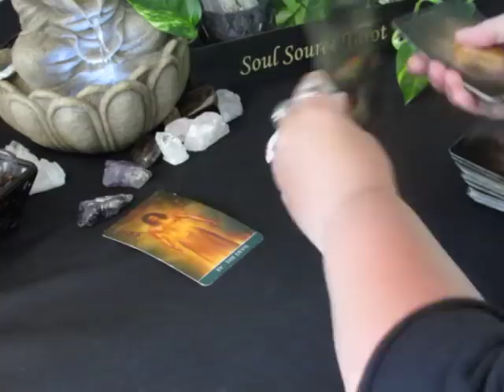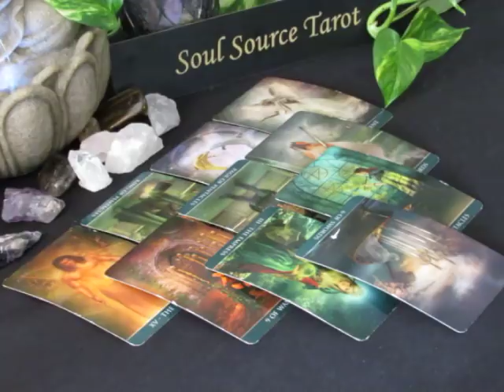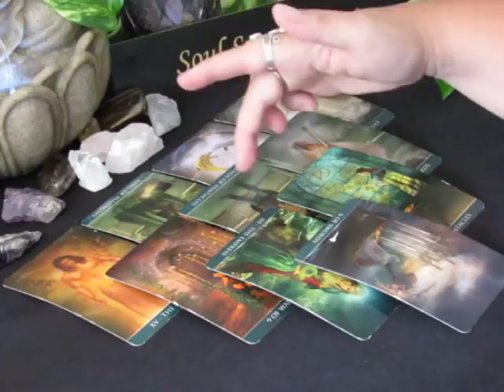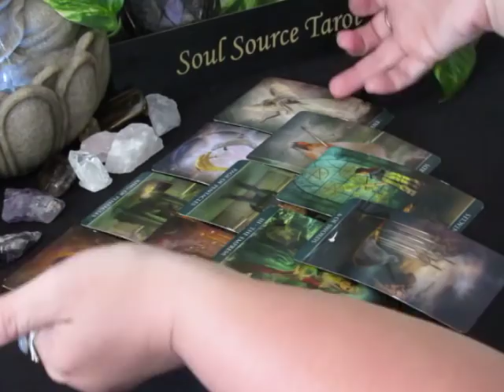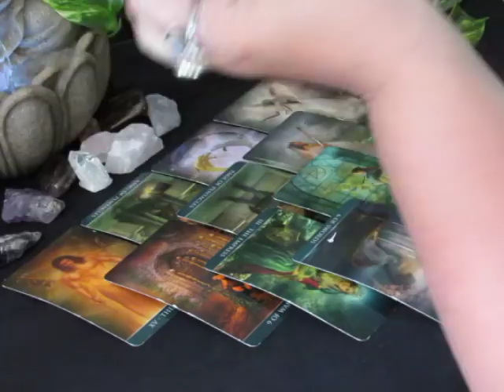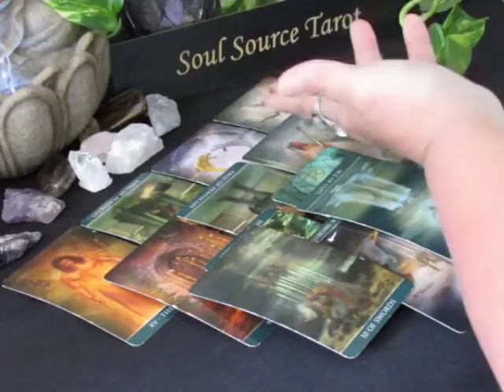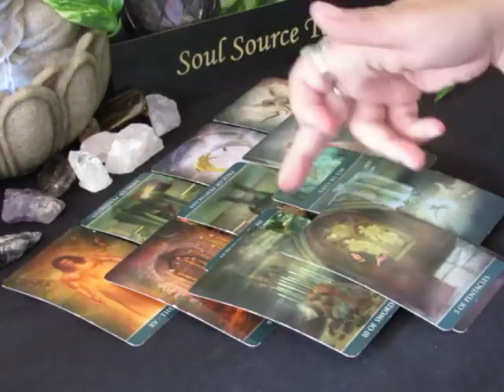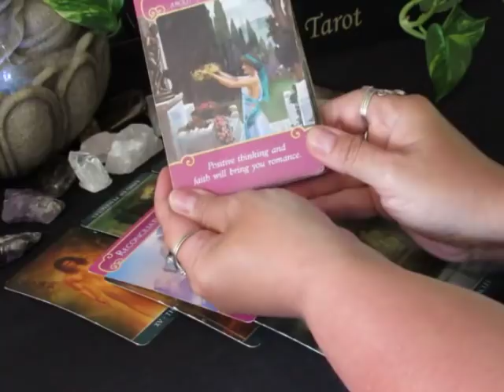~Taurus~Love~Somebody Wants You~June 18 to 24, 2018 Taurus Tarot Reading June 2018